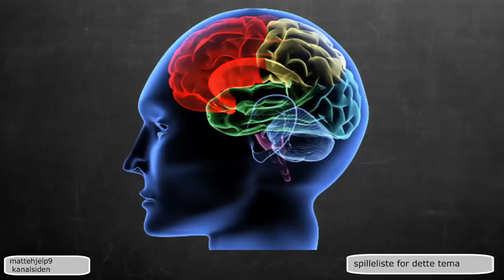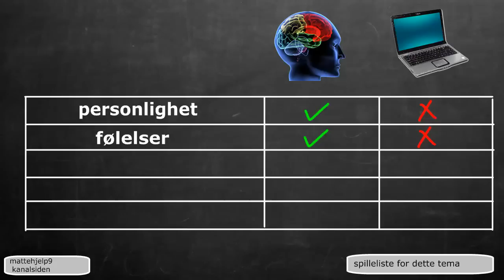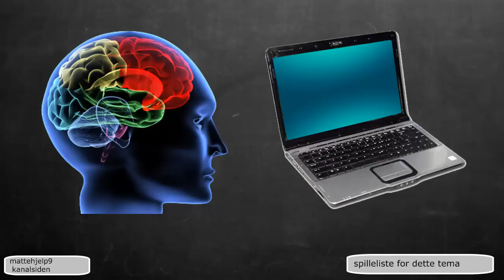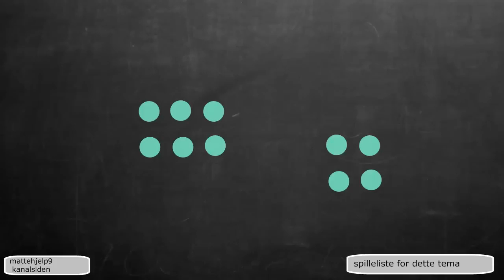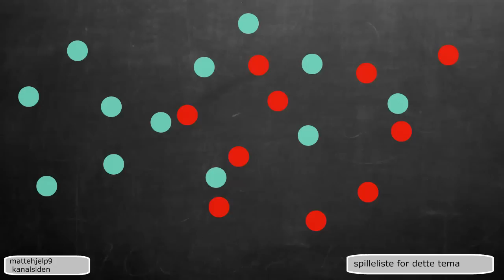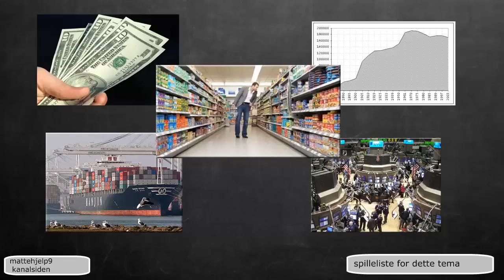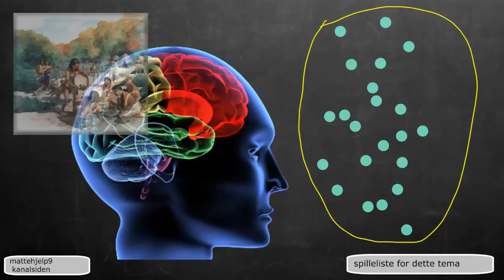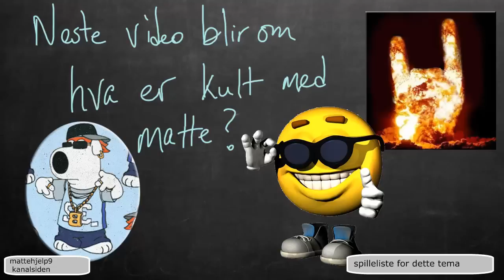Hvorfor er matte så %#/&=¤#!!!!!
En fortelling om hvorfor matte plager oss.